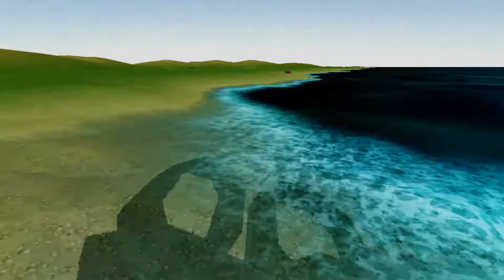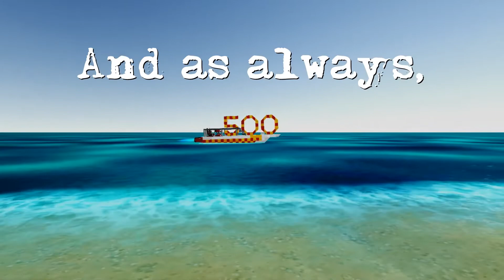RC Speedboat!!! | 500 Sub Surprise | Evertech Sandbox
HEADS UP!  I'll be on vacation in the mountains for a week!  The place I'm going has limited wifi, so I won't be posting or respond this week.   Goodbye guys!

In just 1 month, my channel will be 1 year old!  I can't believe I've kept this going so long, and it's all because you guys keep coming back to watch!